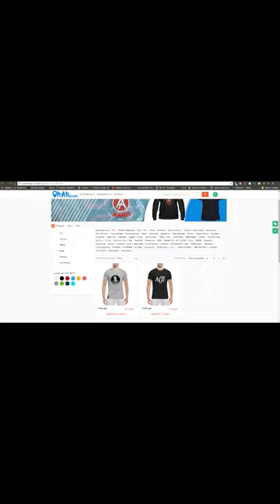Смоки Мо и D.Masta о фит с Гуф, Versus Птаха, Рвать на битах, FB4, Возвращается в рэп (21.2.2018)